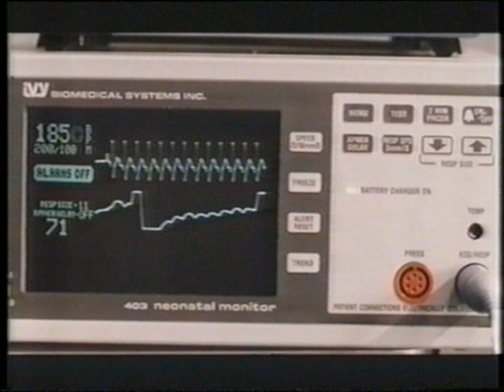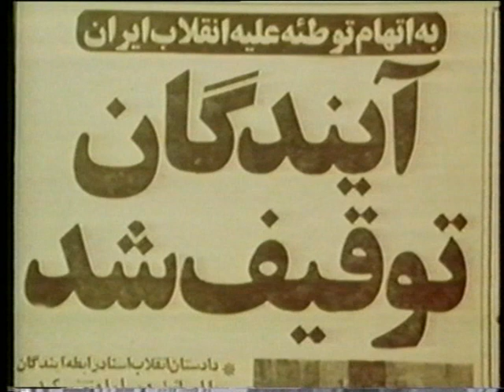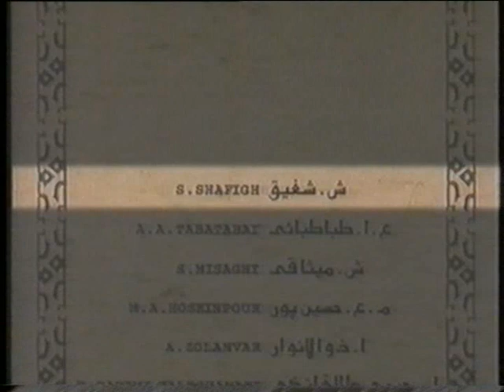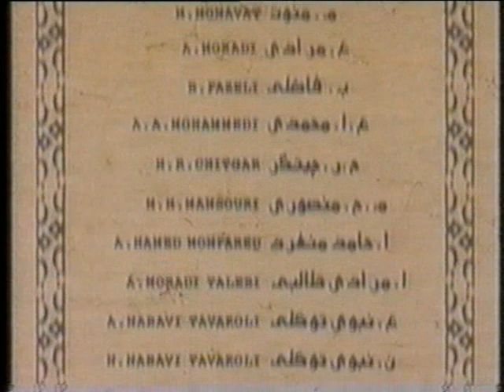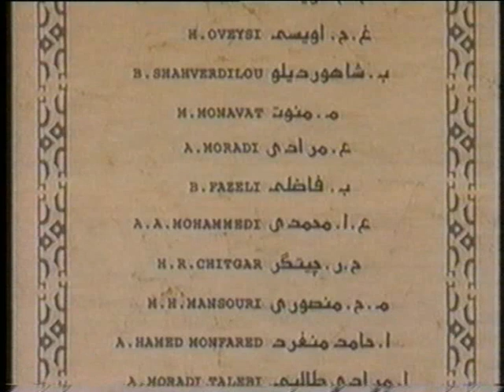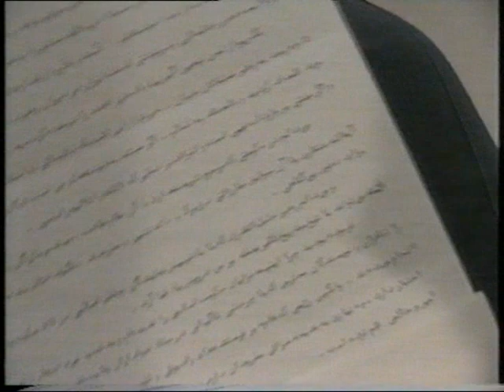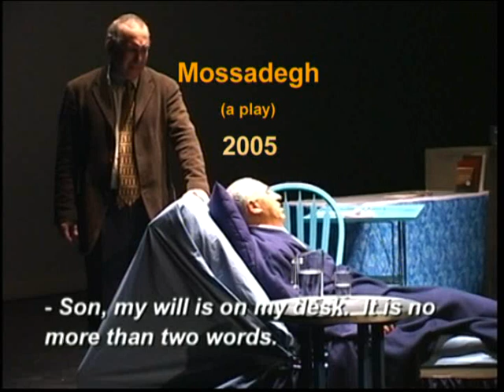quarter of a century cooperation, ربع قرن همکاری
Clips of 8 films of Reza Allamehzadeh with music composed by Esfandiar Monfaredzadeh during 25 years cooperation of the two.
ربع قرن همکاری
کلیپ های 8 فیلم که در طول 25 سال همکاری میان رضا عللامه زاده و اسفندیار منفردزاده ساخته شده اند
چند جمله ساده، میمانان هتل آستوریا، شب بعد از انقلاب، جنایت مقدس، شعر عمل است، موج و آرامش، شاهدان چشمبندزده و مصدق